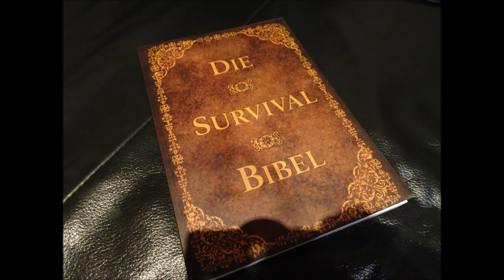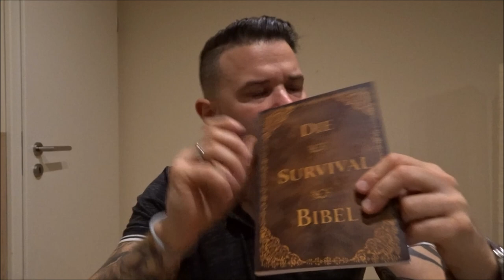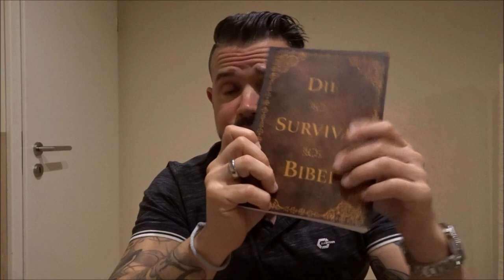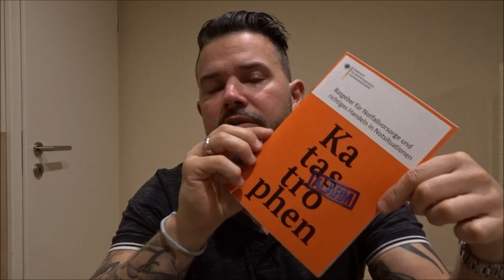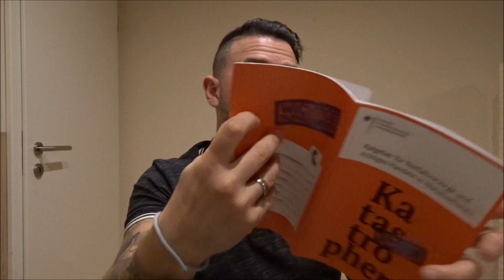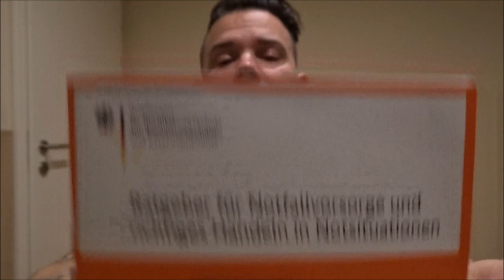Krisenvorsorge und Prepping ja oder nein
Hey Leute

Heute mal ein Laber Video.Es geht um das Thema Krisenvorsorge oder auch Prepping.
Da uns zur Zeit das Sturmtief Sabine fest im Griff hat und der Rhein/Neckar Kreis mit Hochwasser zu kämpfen hat würde mich mal interessieren wie Ihr zum Thema Krisenvorsorge steht.Das Bundesamt für Bevölkerungsschutz hat ja eine Bröschüre herausgegeben die ja erst vor ca. 2 Jahren überarbeitet wurde und das Thema Blackout ist ja momentan auch in aller Munde.
Mich würde einfach interessieren wie Ihr zu diesem Thema steht und ob Euch Videos in dieser Richtung interessieren würden.Falls nicht auch nicht weiter tragisch.Ich könnte mir da auf jedenfall echt was vorstellen und bin gespannt auf Eure Meinung dazu.Nehmt doch gerne in der Abstimmung des Videos teil!!!
Und vergesst nicht die Glocke zu drücken so verpasst Ihr dann nämlich keins der kommenden Videos!!!
Viel Spass...wir sehen und Draussen!!!
Euer Chris